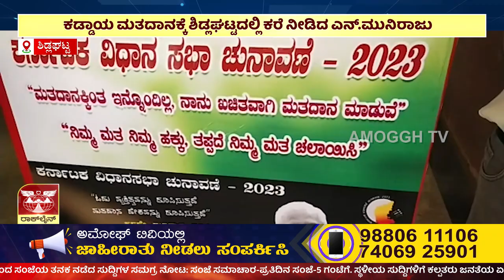8 PM News | 05-04-2023 | Amoggh Tv